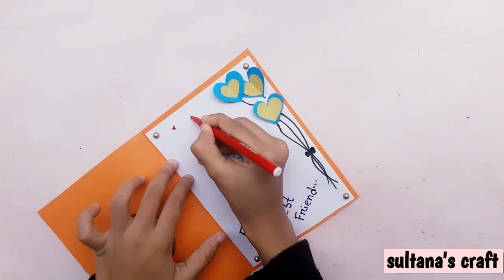Diy Last Minute Friendship Day Gift Ideas 2021 / Handmade Friendship Day Gift In Lockdown /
hello friends
today i am going to share with you 3 cute friendsip day gift ideas with paper for upcoming friendship day. just watch the video... 😊 hope you will gonna like this video .if you like to watch my videos then don’t forget to subscribe and press the bell icon for upcoming video notification ❤️❤️

1 / friendship day gift with paper
2 / friendship day gift easy With paper
3 / how to make gift for friendship day
4 / cute last minute friendship day gift
5 / friendship day gift for bff
6 / best gift idea for friendship day
7 / friendship day card with white paper
8 / friendship day card idea
9 / best friendship day gift card ideas
10 / easy friendship day gift and card making for best friend with colour paper

AND FINALLY keep SMILING AND BE HAPPY